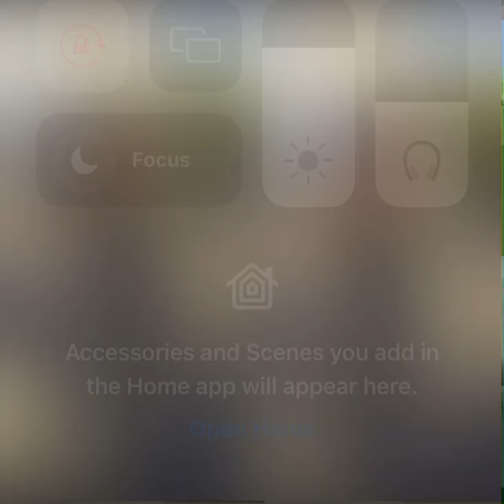#814 Slimzy x MDot x Showkey - Charlie OldTune #2015